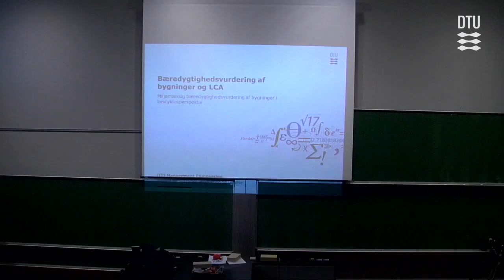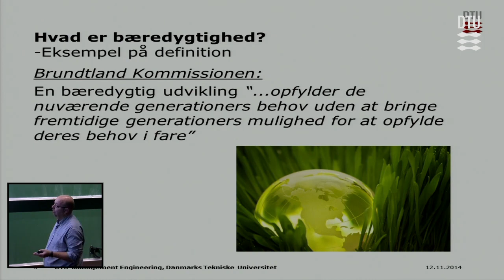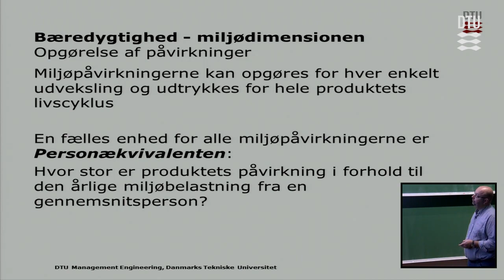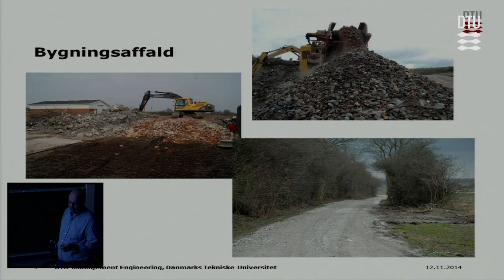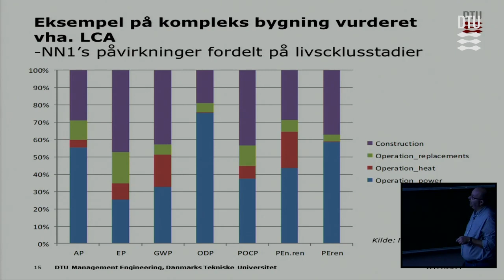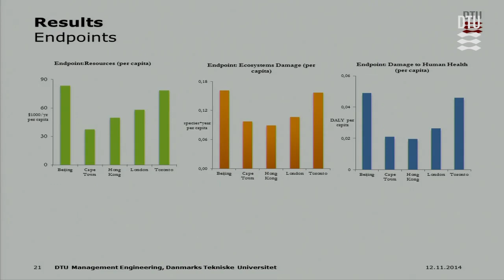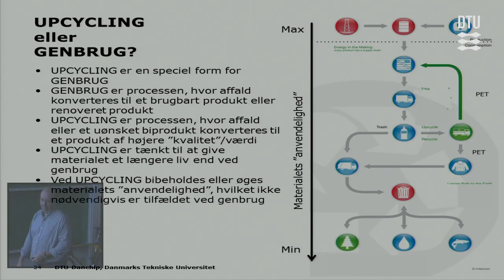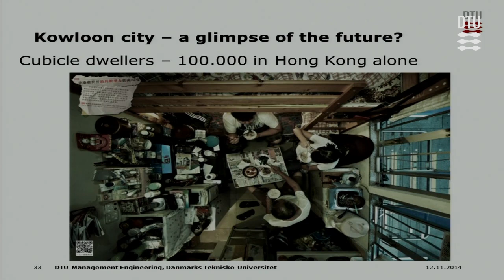Fra Teori til Praksis: Bæredygtighedsvurdering af Bygninger med LCA (Lektion 1)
Kursus navn: Bæredygtighed Og Livscyklusvurdering
Lektion: 1/8
Sprog: Dansk

I denne undervisningsvideo dykker vi ned i bæredygtighedsvurdering af bygninger og udforsker, hvordan livscyklusvurdering (LCA) spiller en afgørende rolle i denne proces. Bygninger har en betydelig indvirkning på miljøet, fra de materialer, der bruges til deres konstruktion, til den energi, de forbruger i løbet af deres levetid. Derfor er det afgørende at forstå, hvordan vi kan gøre dem mere bæredygtige.

I videoen vil vi dække:
- Grundlæggende principper for bæredygtighed i byggeriet.
- Hvordan LCA kan hjælpe os med at vurdere en bygnings samlede miljøpåvirkning.
- Case-studier, der demonstrerer bæredygtighedsvurdering i praksis.
- Værktøjer og teknikker til at gennemføre en effektiv LCA for bygninger.

Uanset om du er en arkitekt, ingeniør, studerende eller bare interesseret i bæredygtigt byggeri, vil denne video give dig de værktøjer og viden, du har brug for at træffe informerede beslutninger om bæredygtighed i byggebranchen.